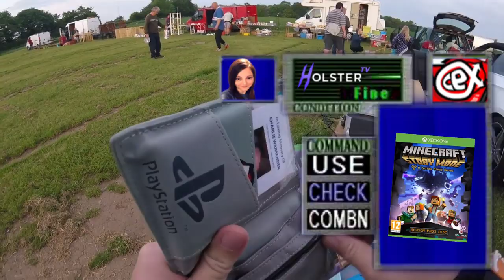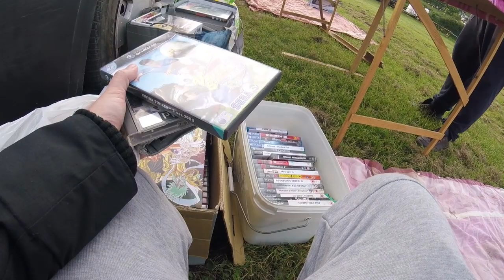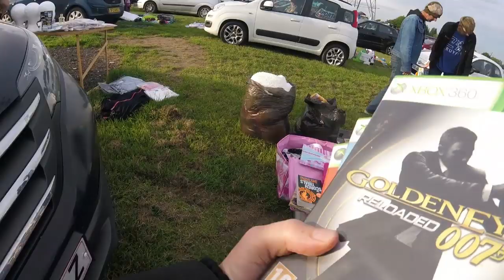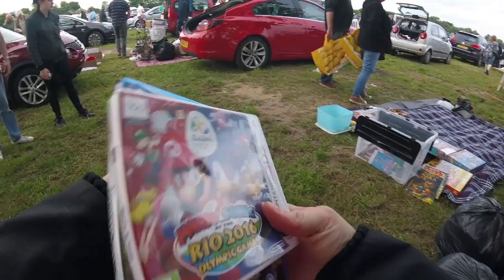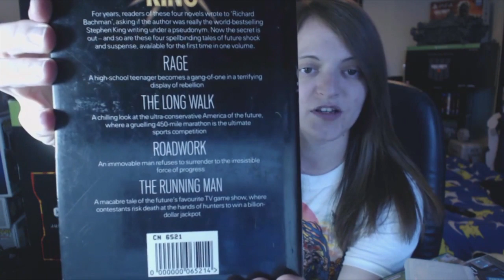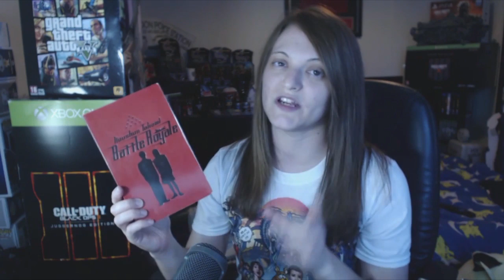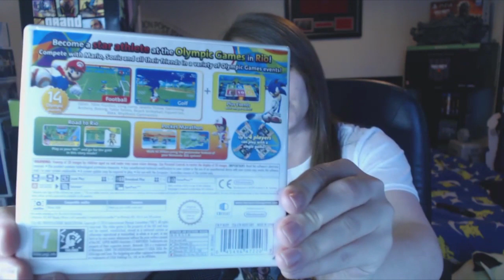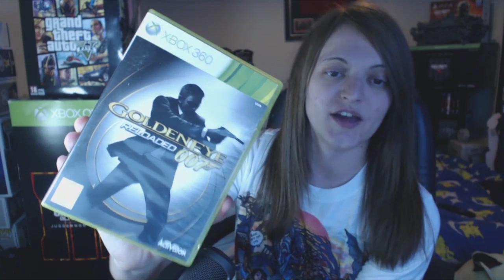LIVE CARBOOT VIDEO GAME HUNTING & PICKUPS W/HOLSTER! (#37)